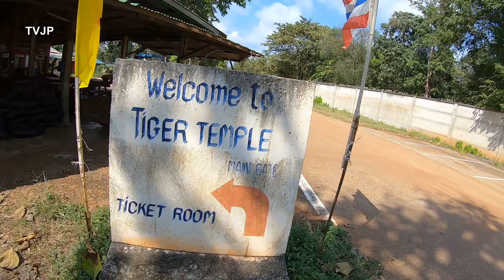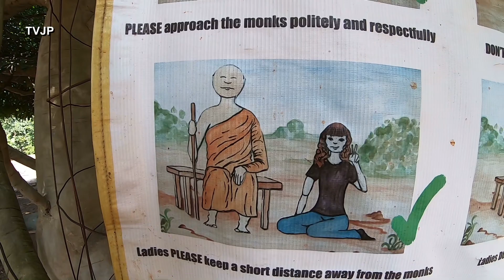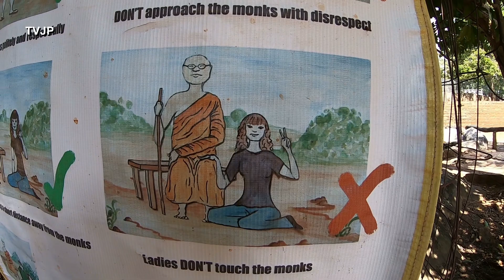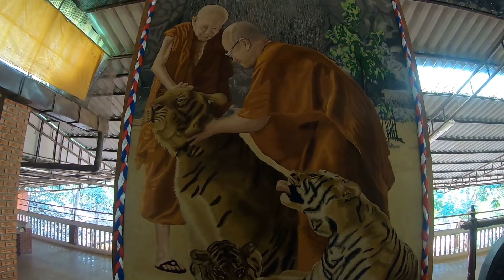Tajlandia, Świątynia tygrysów, cała prawda TVJP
Autor:  Jan Płonka
Azja w moim obiektywie.